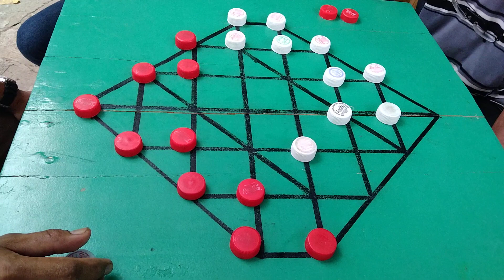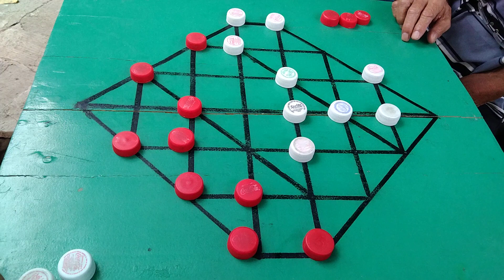RECHING VS PHILIP 4